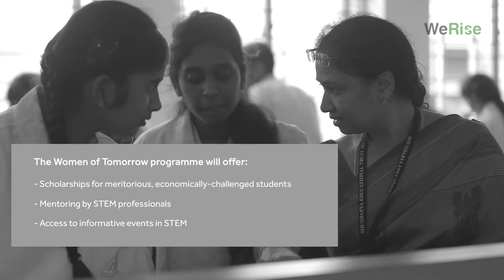Women Of Tomorrow 1 Minute documentary